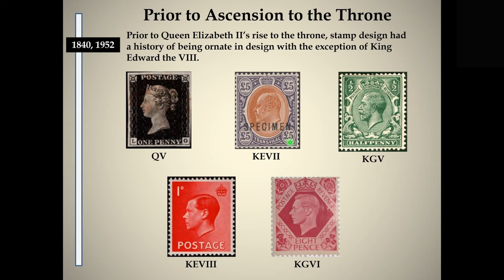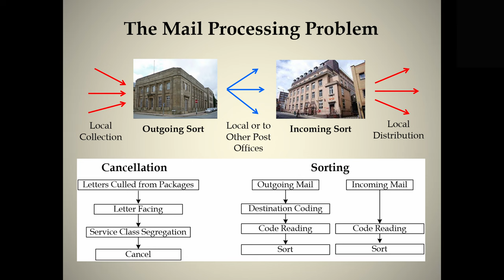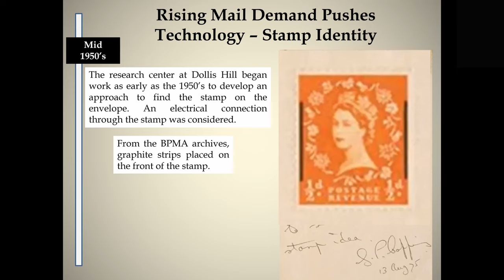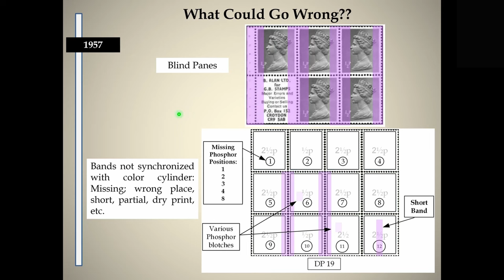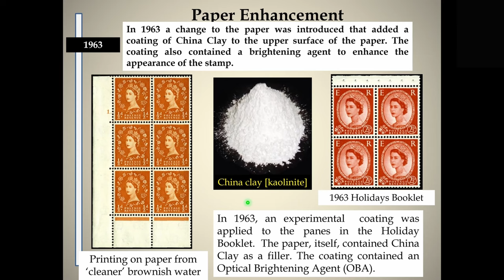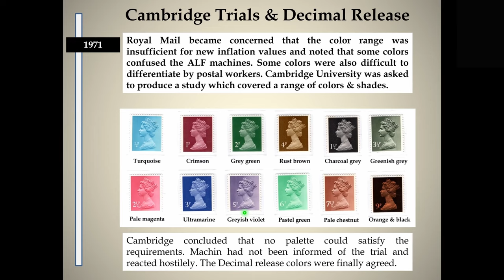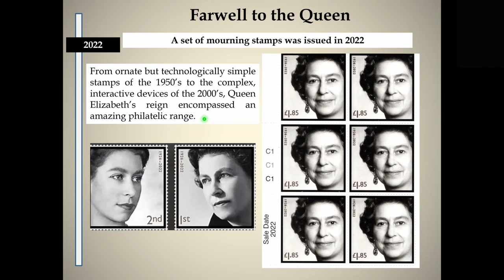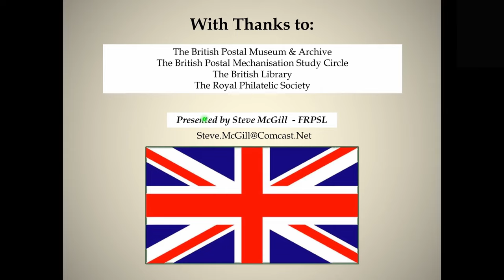Queen Elizabeth II Retrospective - History of UK Postage Stamps During Her Reign - RMPL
Presentation by Steve McGill about the legacy of mail handling and postage stamp development in the United Kingdom during the reign of Queen Elizabeth II.